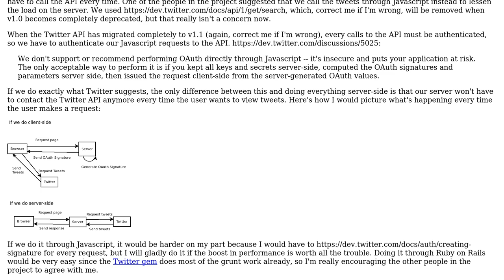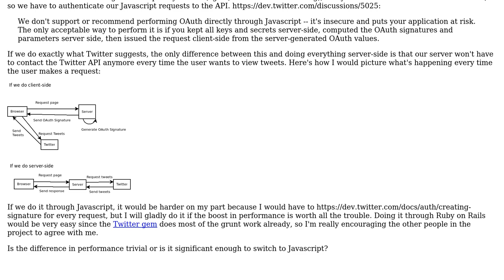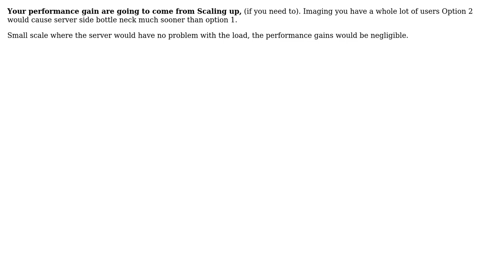Performing client-side OAuth authorized Twitter API calls versus server side, how much of a...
Software Engineering: Performing client-side OAuth authorized Twitter API calls versus server side, how much of a difference is there in terms of performance?

With thanks & praise to God, and with thanks to the many people who have made this project possible! | Content (except music & images) licensed under CC BY-SA | Music | Images & others | With thanks to user Terence Ponce user Morons and the Stack Exchange Network Trademarks are property of their respective owners. You are responsible for your own actions.